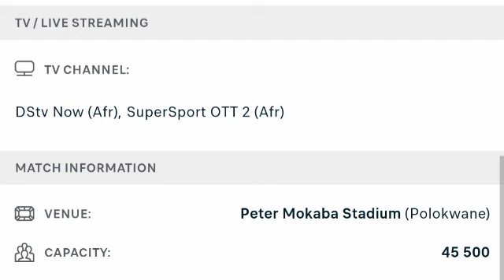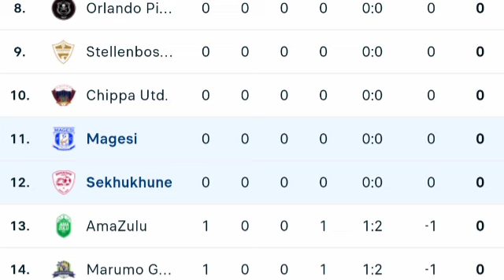🔴 LIVE: Sekhukhune United vs Magesi, South Africa - Betway Premiership 2024/2025, Live Match Updates